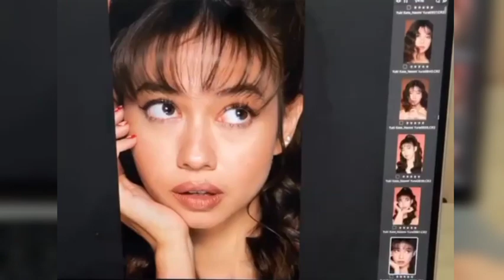Yuki kato hari ini lagi photo model.. Story Artis WAN ChanneL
Asalamualaikum semoga kalian semua terhibur terimakasih.

Keseruan Yuki kato di lokasi.lagi photo shoot..
Fero Walandouw dan Yuki kato bikin Baper.
Kumpulan foto gaya style Story Artis ARTIS ternama Fero Walandouw Dan yuki kato.artis Indonesia.
POSE artis Indonesia kali ini Fero Walandouw yg sangat keren dan berbakat dalam dance.

Defini cinta Fero Walandouw,apa kabar sih Natasha Wilona Fero Walandouw, Fero Walandouw dekati Natasha Wilona,sudah punya pacar Fero Walandouw,lucu Abis proses syuting Fero Walandouw dan Yuki kato, Fero Walandouw cinta segitiga dengan yuki kato,dance Fero Walandouw, kekasih untuk mantan Fero Walandouw, Fero Walandouw lebih dekat dengan yuki kato, Fero Walandouw nyamperin Yuki kato, gebetan baru Fero Walandouw, Fero Walandouw,Reyniel Fero Walandouw,WAN ChanneL, POSE ARTIS Fero Walandouw,

Terimakasih..